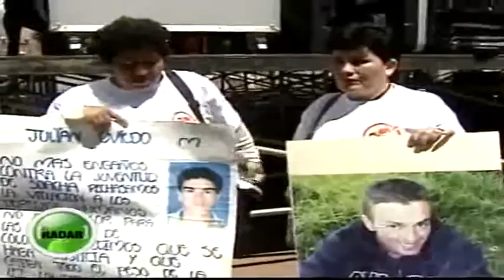Lucho Garzón, sin pelos en la lengua